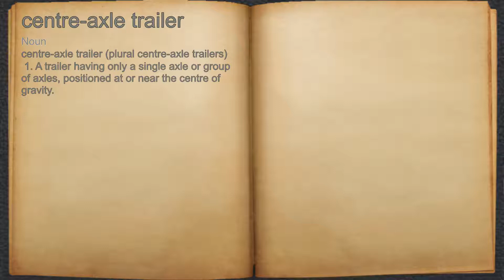What does centre-axle trailer mean?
A spoken definition of centre-axle trailer.

Intro Sound:
Typewriter - Tamskp